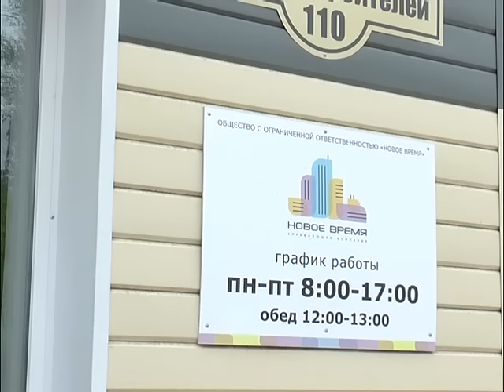Жильцы дома №6Б по улице Королёва боятся выходить из подъезда